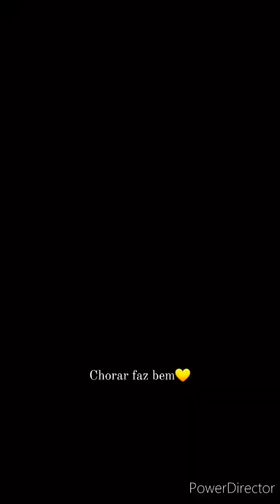Chorar limpa a alma